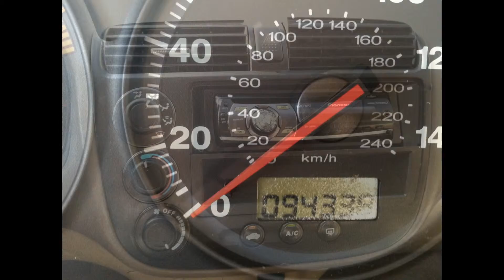2001 Honda Civic 4dr low miles!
If you have been looking for a Honda Civic with low miles, Come see this EX model! Options include, automatic, AC, PS, PB, Tilt Wheel, cruise control, AM FM CD Stereo, and more! We have 2 locations to serve you - Our Main Location at 3114 West Tennessee Street or Our Satellite location at 2908 Mahan Drive in beautiful Tallahassee, Florida